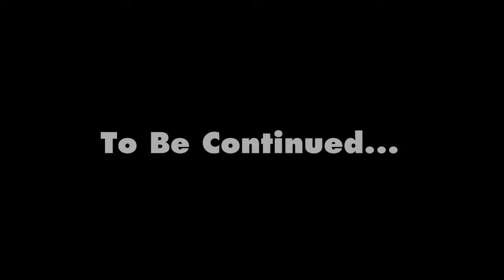Minecraft Ruins of The Mindcrackers-Winning Is A Habbit~6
What's up guys today we're here with a ctm map called Ruins of The Mindcrackers! I expect each episode to be around 30 minutes each.